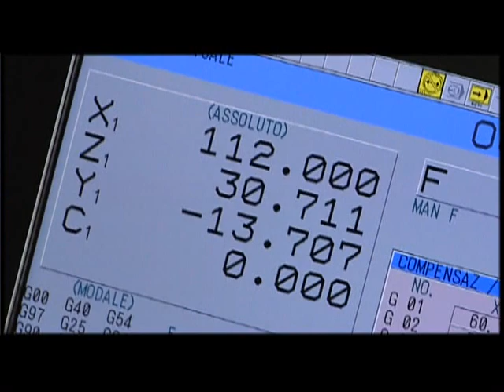Gildemeister Speed 20-11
Artekmak Makina San. Ve Tic. A.Ş - Izmir - Turkey